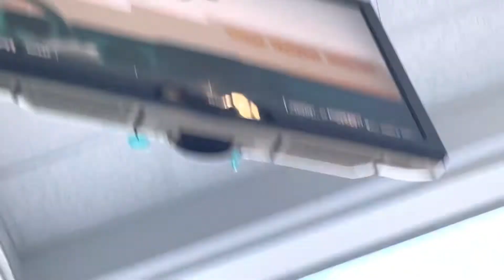SFA FOOTBALL SFA VS WARNER UNIVERSITY 9/24/22 PART 4